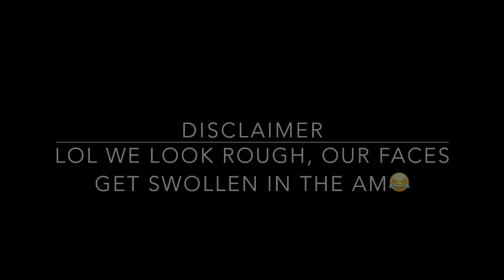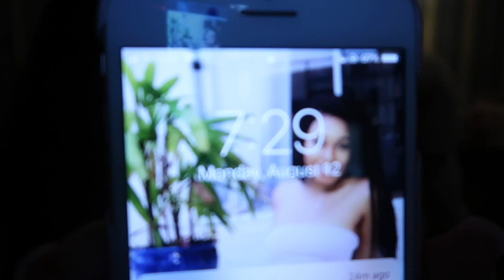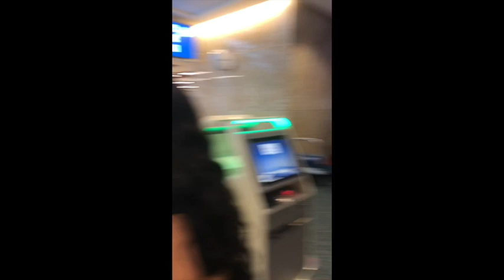Moving to Auburn! || College Move in Day VLOG!!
Heyy,